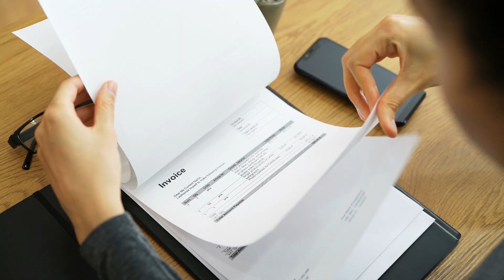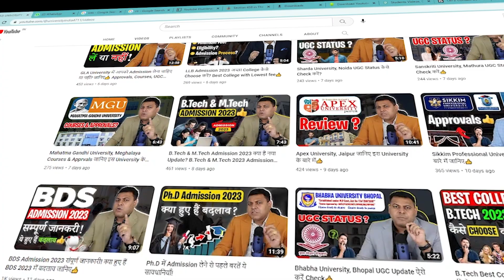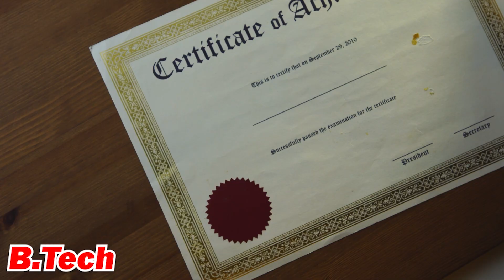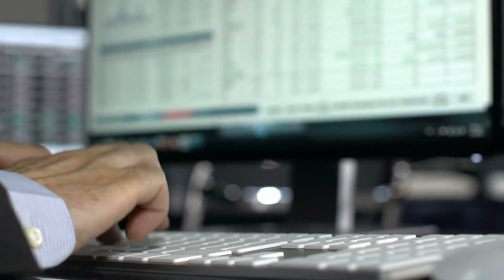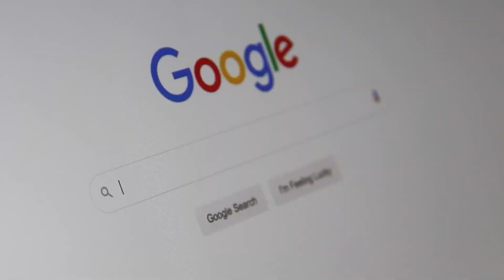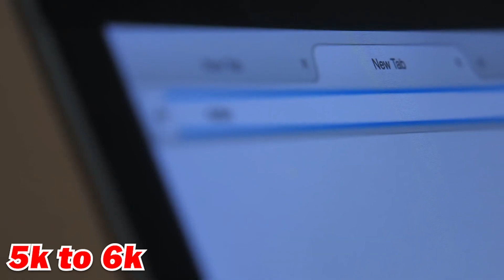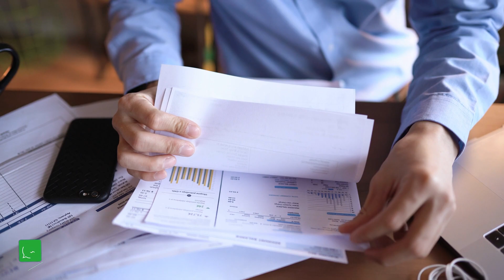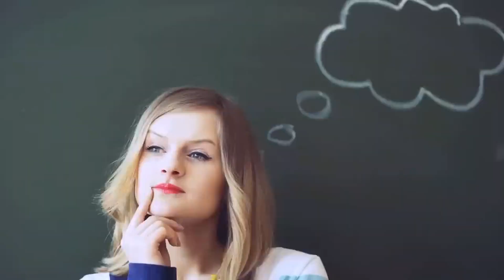Degree Verification कैसे करायें? डिग्री Verification कैसे होगी? Degree Verification Process?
*degree verification
*fee dues
*degree verify
*fake degree verify
*how to verify my degree
*how to do third party verification
*how to apply degree
*original degree
*private university
*problem in private university
*verify my degree
*degree verifier
*departmental documents verification
*fake degree and verification
*how to verify degree through rti
*what is rti verification
*wes process